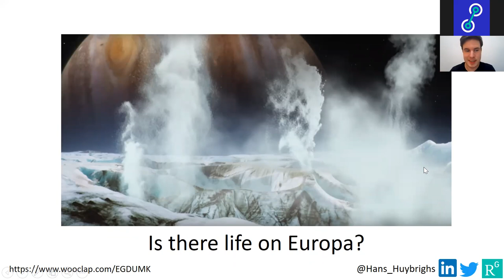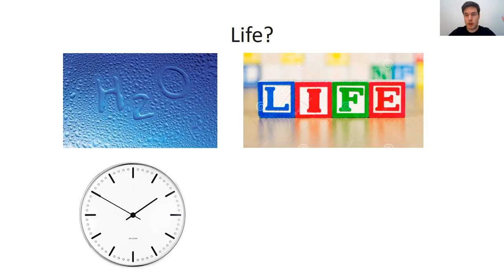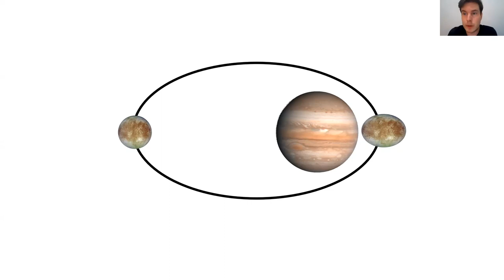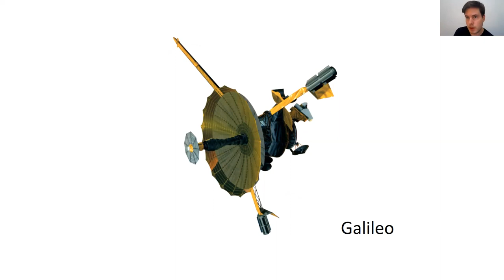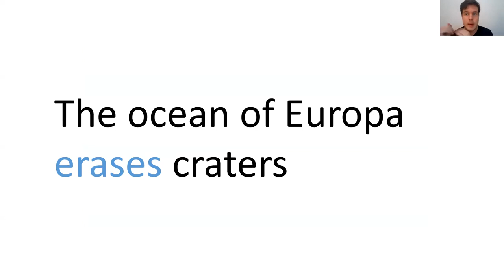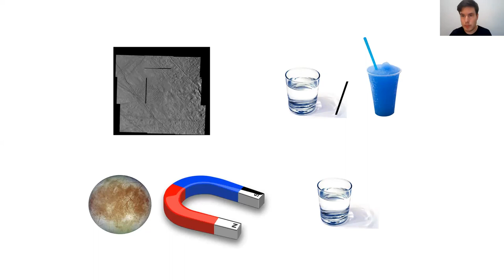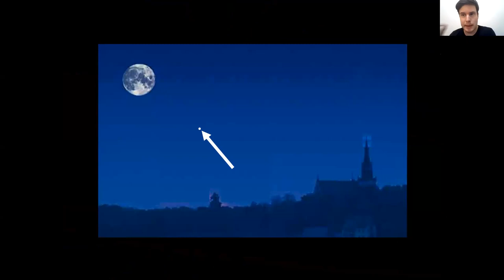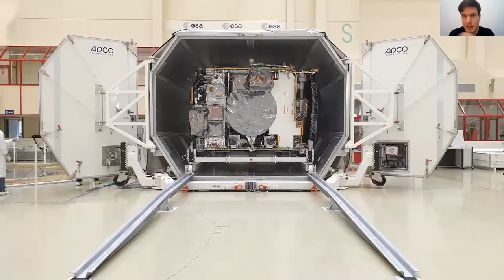Is there life on Europa?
Our guest lecturer is Dr Hans Huybrighs, a scientist who studies the moons of Jupiter, Europa and Io.